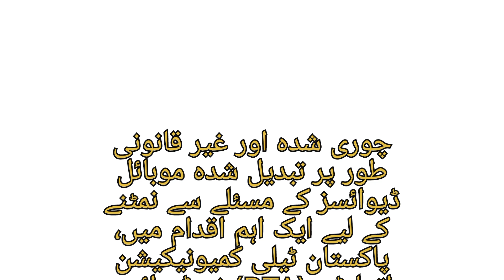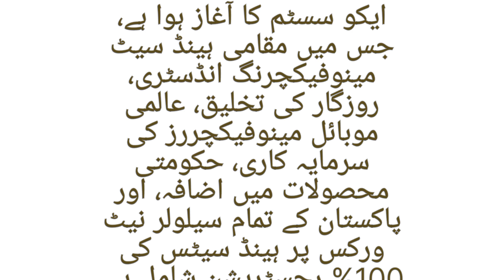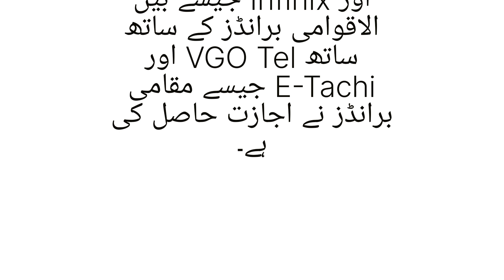PTA Block 175 thousand Stolen Mobile phones in Pakistan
چوری شدہ اور غیر قانونی طور پر تبدیل شدہ موبائل ڈیوائسز کے مسئلے سے نمٹنے کے لیے ایک اہم اقدام میں، پاکستان ٹیلی کمیونیکیشن اتھارٹی (PTA) نے ڈیوائس آئیڈینٹی فکیشن رجسٹریشن اینڈ بلاکنگ سسٹم (DIRBS) کا استعمال کرتے ہوئے 175,000 ڈیوائسز کو کامیابی سے بلاک کر دیا ہے۔ ڈپلیکیٹ یا کلون شدہ آئی ایم ای آئی نمبروں کی شناخت اور بلاک کرنے کے لیے نافذ کیا گیا یہ نظام، نیٹ ورک پر جعلی اور غیر معیاری ہینڈ سیٹس، اسمگل شدہ موبائلز اور غیر GSMA سے منظور شدہ موبائلز کی مقامی مارکیٹ کی صفائی کا باعث بنا ہے۔ سرکاری دستاویزات کے مطابق، ڈی آئی آر بی ایس نے 29.56 ملین آئی ایم ای آئی کی شناخت اور بلاک کر دیے ہیں جن کی شناخت ڈپلیکیٹ کے طور پر کی گئی ہے، اسی طرح 5.28 ملین ایم ایس آئی ایس ڈی این نمبروں کے مقابلے میں 0.88 ملین کلون آئی ایم ای آئیز استعمال ہو رہے ہیں۔ اس کی وجہ سے پاکستان میں ایک نئے موبائل ایکو سسٹم کا آغاز ہوا ہے، جس میں مقامی ہینڈ سیٹ مینوفیکچرنگ انڈسٹری، روزگار کی تخلیق، عالمی موبائل مینوفیکچررز کی سرمایہ کاری، حکومتی محصولات میں اضافہ، اور پاکستان کے تمام سیلولر نیٹ ورکس پر ہینڈ سیٹس کی 100% رجسٹریشن شامل ہے۔ اس کوشش کو مزید تقویت دینے کے لیے، PTA نے MDM ریگولیشنز 2021 جاری کیا ہے، جو کمپنیوں کو 10 سال کی مدت کے لیے MDM کی اجازت حاصل کرنے کی اجازت دیتا ہے۔ اب تک 30 سے ​​زیادہ اجازت نامے جاری کیے جا چکے ہیں، جن میں سام سنگ، Xiaomi، Nokia، Oppo، Vivo، Techno، اور Infinix جیسے بین الاقوامی برانڈز کے ساتھ ساتھ VGO Tel اور E-Tachi جیسے مقامی برانڈز نے اجازت حاصل کی ہے۔